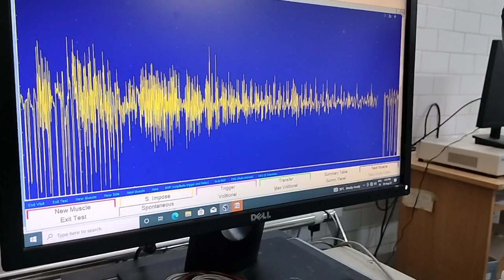EMG myotonia has characteristic pattern and sound, a typical divebomber sound .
EMG myotonia has characteristic pattern and sound, a typical divebomber sound is heard instead of electrical silence while the recording needle inserting into muscle at rest.